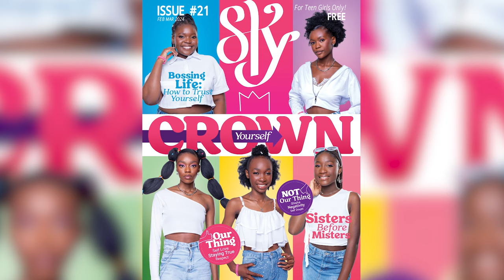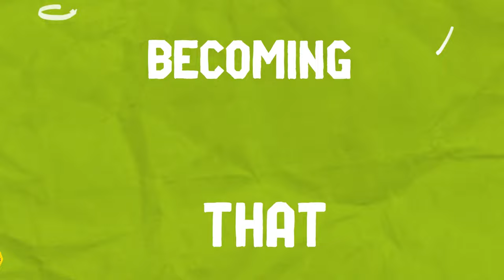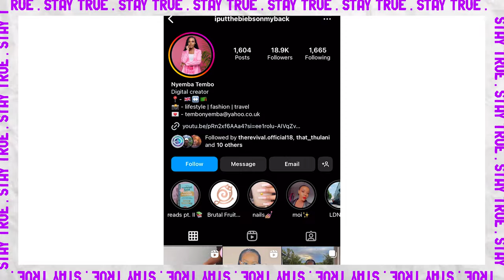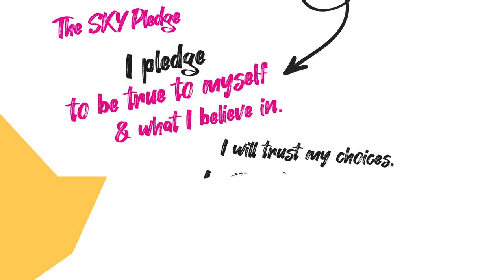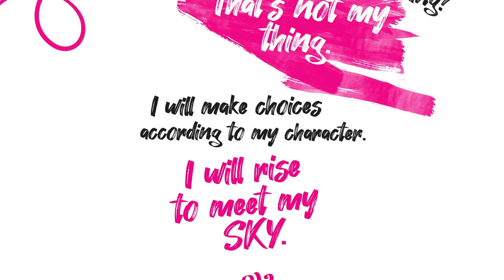STAY TRUE S5 EPISODE 8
Welcome back, SKY Fam! Today's episode is brimming with excitement! In Celebrity Tries, we have Nyemba Tembo stepping into the world of MMA. In Game Time, the gang is playing a fun round of Guess the Tune, and in Becoming That Girl, Susy sits down with the extraordinary female boxer Catherine Phiri! Can't wait for you all to tune in!